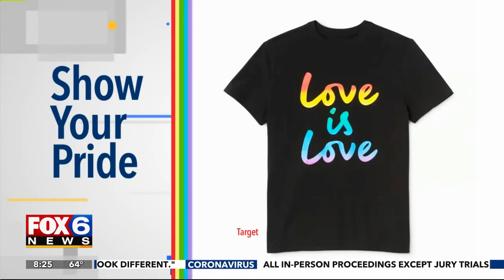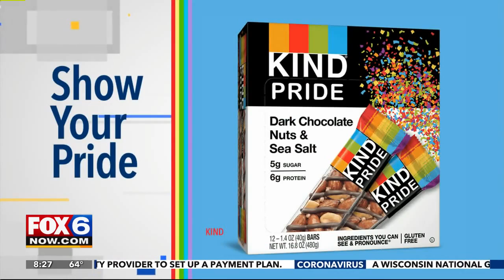WITI Fox6 - Show Your PRIDE!